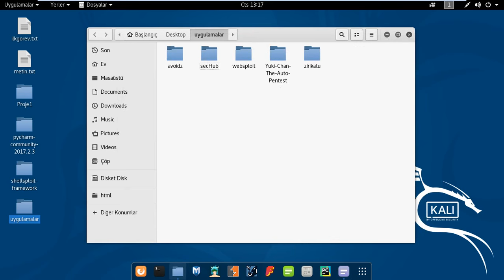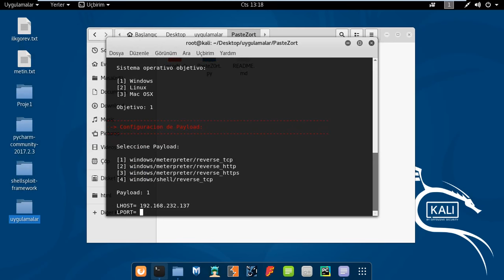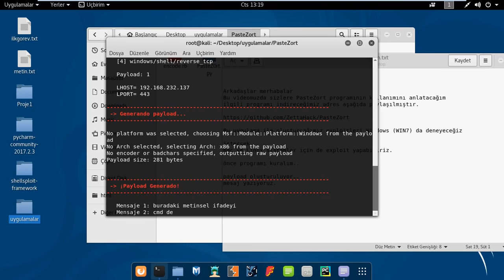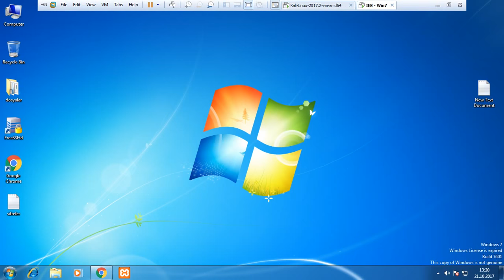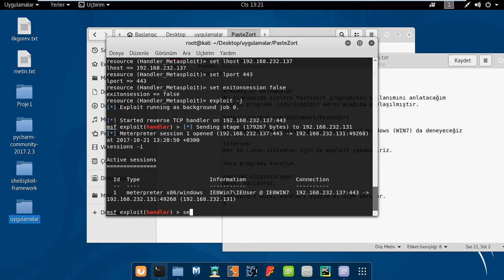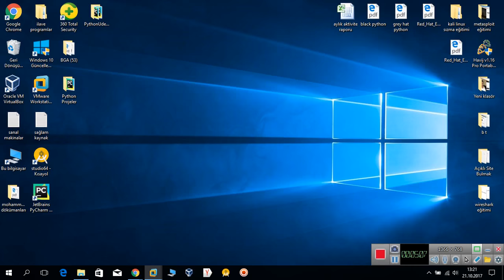PasteZort ile Süper Payload!!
Bu eğitim videsunda PasteZort kullanarak oldukça kolay payload oluşturuyor ve kurban PC üzerinde oturum açıyoruz.